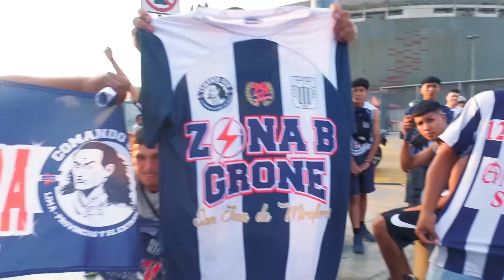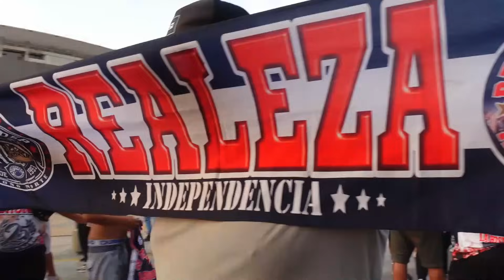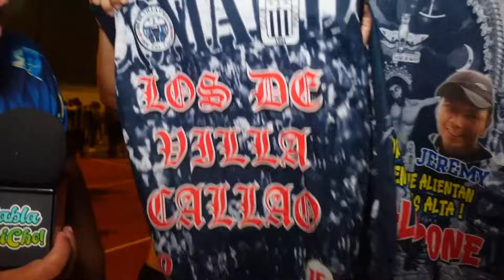Alianza Lima 2-1 UCV Reacción| LA PREVIA desde EL ESTADIO | ¡Regresamos Fieles como 🐕 Chusco!💙💙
Todo aporte de antemano siempre será bien agradecido por este canal, nos ayuda mucho a seguir creciendo y mejorando nuestro contenido para ti

TE INVITO a SEGUIRME en todas mis REDES porque tenemos ¡¡HARTO CHOCOLATE Y SE VIENE UN SORTEO!!